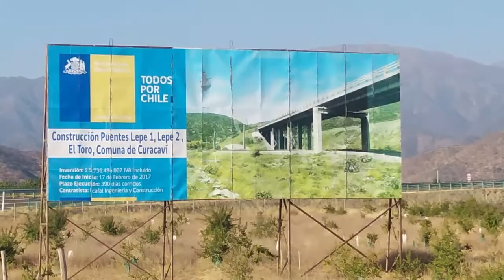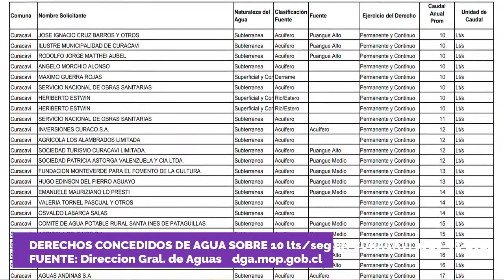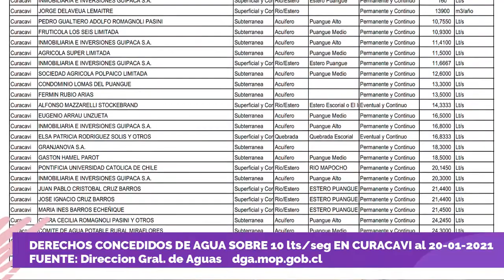Estero Puangue ¿Dónde está el agua?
Video explicativo sobre lo que está pasando con el Estero Puangue, cuales son sus causas, consecuencia, los problemas que se generan por la falta de agua y algunas medidas que podrían ayudar a solucionar el problema.